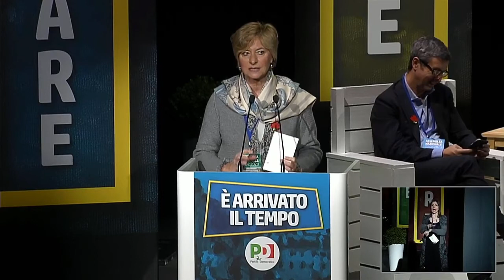Assemblea Nazionale PD - Roberta Pinotti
Roberta Pinotti interviene all'Assemblea Nazionale PD - Roma, 22 febbraio 2020